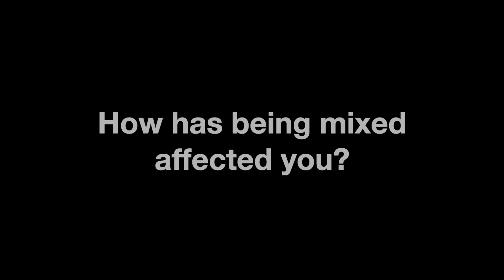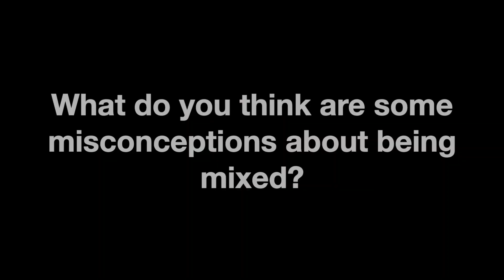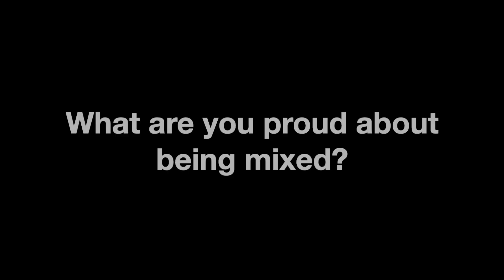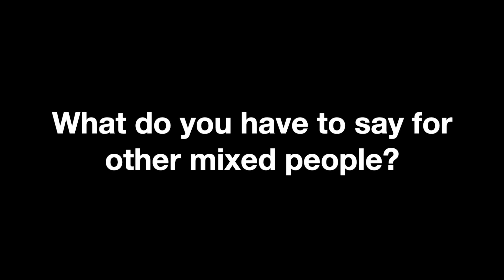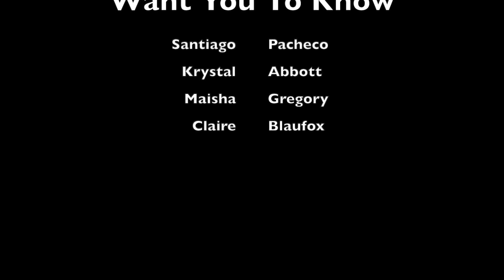What Mixed Race Asians Want You To Know